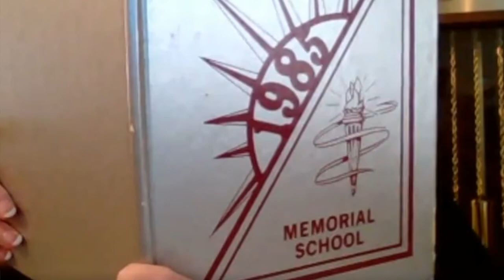LMS Teacher Band: Sunglasses at Night